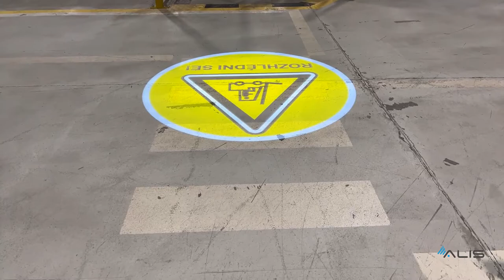Anti-collision system for SCHOTT CR, Inc.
Innovative safety solutions for industry.
Solution includes:
1) Switching over the LED floor marking between pedestrian crossing and danger forklift symbol.
2) Zoning. Maximum speed presetting of the material handling equipment in certain zones.
3) Pedestrian vs forklift anti-collision system.